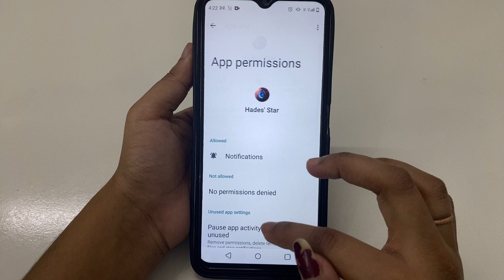CONNECTION ERROR Unable to contact the server Please check your internet connectivity and try again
How to Fix CONNECTION ERROR Unable to contact the server Please check your internet connectivity and try again problem solve in Hades' Star
How to Fix CONNECTION ERROR Unable to contact the server Please check your internet connectivity and try again problem in Hades' Star
How to Fix CONNECTION ERROR Unable to contact the server Please check your internet connectivity and try again in Hades' Star
Fix CONNECTION ERROR Unable to contact the server Please check your internet connectivity and try again problem solve in Hades' Star
Fix CONNECTION ERROR Unable to contact the server Please check your internet connectivity and try again problem in Hades' Star
Fix CONNECTION ERROR Unable to contact the server Please check your internet connectivity and try again in Hades' Star
CONNECTION ERROR Unable to contact the server Please check your internet connectivity and try again problem solve in Hades' Star
CONNECTION ERROR Unable to contact the server Please check your internet connectivity and try again problem in Hades' Star
CONNECTION ERROR Unable to contact the server Please check your internet connectivity and try again in Hades' Star